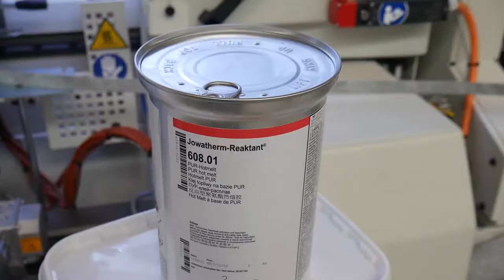Prezentacja nowości w firmie SCM GROUP na 2018 rok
Kolejny efekt współpracy z firmą SCM GROUP.

Tym razem odwiedziliśmy siedzibę firmy w Suchym Lesie, gdzie w dniach 9-10. marca odbyły się Drzwi Otwarte.

O maszynach opowiadał Krzysztof Kluza z Scm Group

Muzyka
Sucre by Greemz @greemzofficiel
Say Good Night by Joakim Karud @joakimkarud